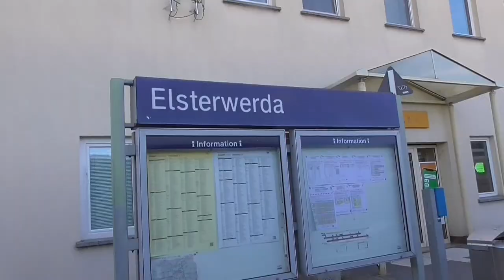Dresden to Berlin and back by Steam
Another excellent part of the Ffestiniog Travel programme to Dresden, was a double-headed steam excursion to Berlin, using two of the locos that took part in the Dresden Steam Festival. A chance to look at the Berlin roundhouse, and watch our two steam engines being prepared for the return leg.

Lurrie Bell, Billy Branch & Chicago's Young Blues Generation